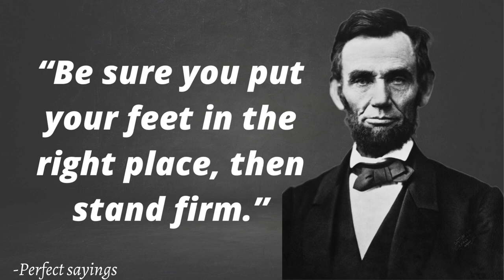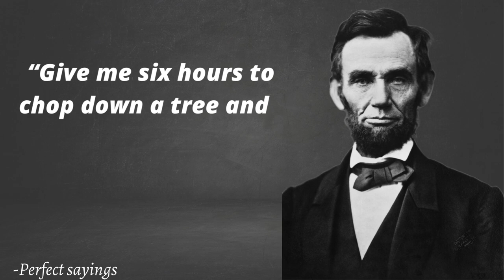Top 15 Quotes From Abraham Lincoln | that are Worth Listening To! | Life Changing Quotes..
Here are the top 15 quotes by Abraham Lincoln which are truly Inspirational and motivational too

You can change your life with these simple hacks:

Secrets for success
Bring happiness to your life etc.

“This channel is not to motivate you but to inspire you. Motivation is like storm which comes in a while remains for some time and then fades away but inspiration is like air around you. It remains with you all the time. It becomes the reason to remain motivated. I mean you are inspired to remain motivated. To get daily dose of motivation eventually leading to your inspired self, join hands and lets make the chain longer and longer.
You may contact Admin through mail or on Instagram.

I used and abide all the rules of creative commons attributions in this video.